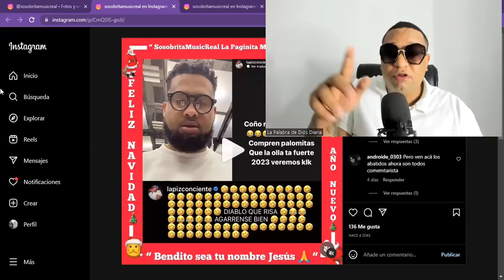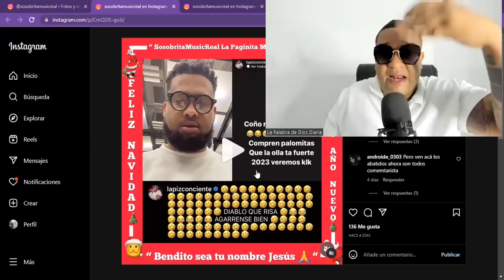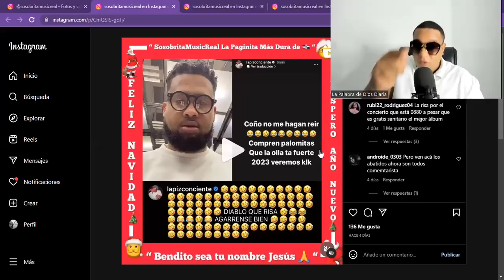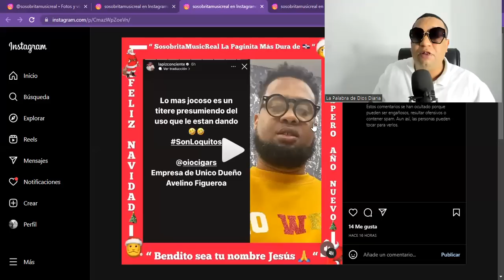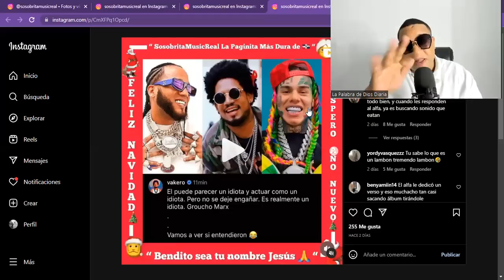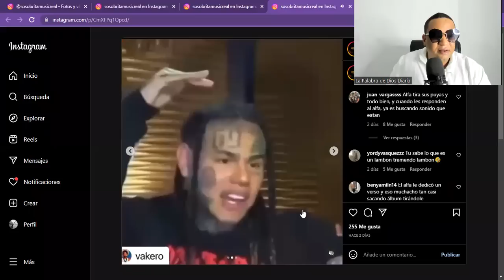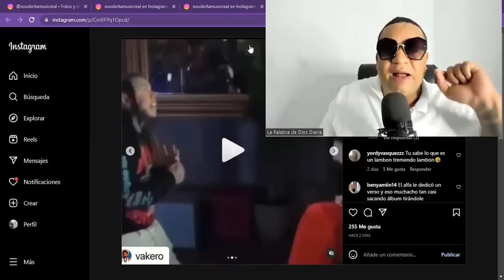REACCIÓN DE LÁPIZ CONCIENTE Y VAKERO A LOS ATAQUES DE EL ALFA